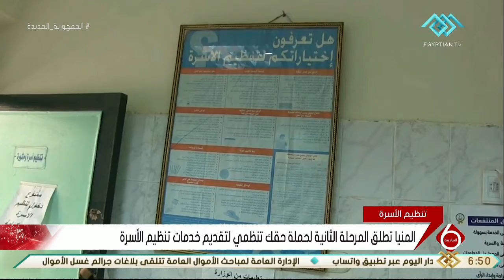نشرة السادسة | المنيا تطلق المرحلة الثانية لحملة حقك تنظمي لتقديم خدمات تنظيم الأسرة